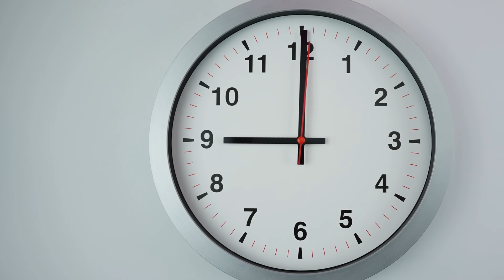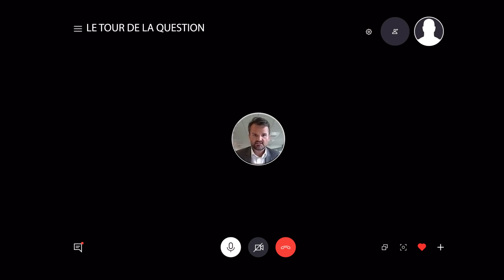À quoi ressembleront nos villes en 2040 ? | Le Tour De La Question | Crédit Agricole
En 1990, on imaginait que les villes du futur seraient polluées, bétonnées et surpeuplées de voitures volantes, d'overboards et de pubs holographiques. Force est de constater qu'en 2020, nous n'avons toujours pas une seule voiture volante à l'horizon. Et si la vision d'une ville toute grise avec juste un carré de verdure ne vous enchante pas, nous vous rassurons, la ville de demain ne ressemblera (a priori) pas à ça.

Cela dit, les défis pour arriver à des villes verdoyantes et écologiques sont nombreux et l'équilibre peut être difficile à trouver entre respect de l'environnement et construction de nouveaux logements et bureaux. Et puis, implanter la nature en ville tout en répondant aux nouvelles attentes des habitants, est-ce vraiment possible ? La question reste ouverte, et nous allons en faire le tour dans cet épisode !

➽ Sur cette chaîne, vous trouverez des vidéos pour vous aider à réussir vos projets - startup, voyage, mariage, et bien plus encore - tout en maîtrisant votre budget. Que vous soyez étudiants, employés, entrepreneurs ou en reconversion professionnelle, nos formats vous donneront les clés pour mieux naviguer dans un monde en pleine mutation.